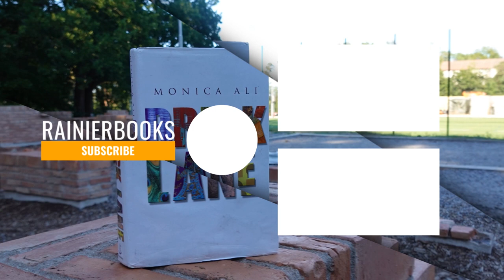Top 10 Books You Could Read During the Roe v Wade Discussion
A Book Of American Martyrs by Joyce Carol Oates
A Handmaid's Tale by Margaret Atwood
A Spark of Light by Jodi Picoult
Frog by Mo Yan
Happening by Annie Ernaux
Red Clocks by Leni Zumas
The Cider House Rules by John Irving
The Mothers by Brit Bennett
When She Woke by Hillary Jordan
The Lie That Binds by Ilyse Hogue and Ellie Langford